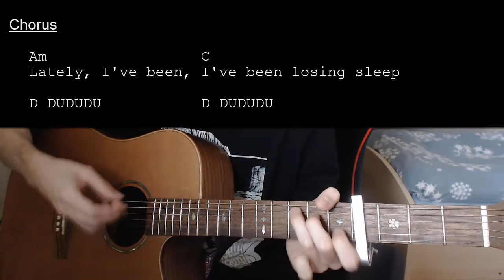OneRepublic – Counting Stars EASY Guitar Tutorial With Chords / Lyrics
Learn how to play "Counting Stars" by OneRepublic. This Guitar tutorial includes the chords, chord progression, strumming pattern, and lyrics for this song

OneRepublic – Counting Stars  Capo 4

Chords:
Am: X02210
C: X32010
G: 320003
F: X33210

Strumming: DUDU(2X) / D DUDUDU